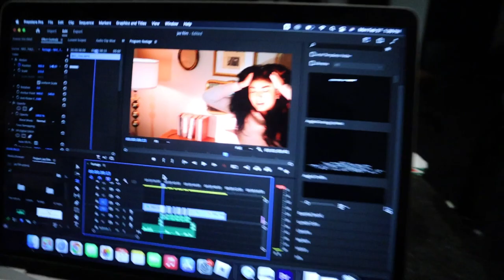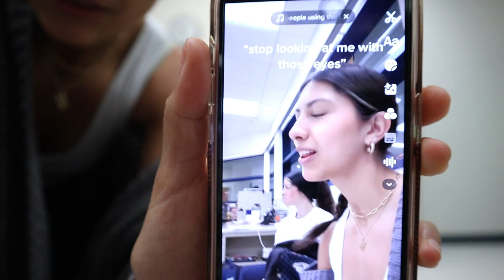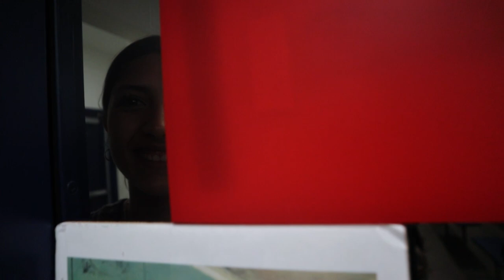Senior Vlogs Week 28: Genesis Morales